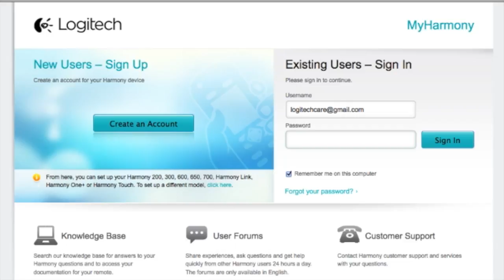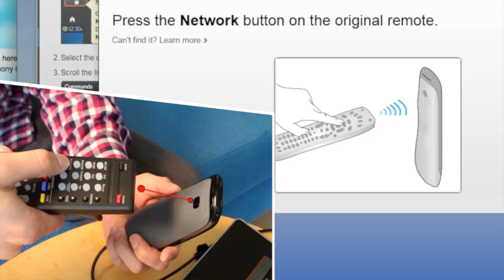How to Add or Fix a Command on my Harmony Touch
This video shows you how to add a new or missing command, or fix a command that isn't working correctly on your Harmony Touch. You can teach your Harmony Touch a command and assign it to a button using All you need is your original remote, Harmony Touch, and the supplied USB cable.

Questions?